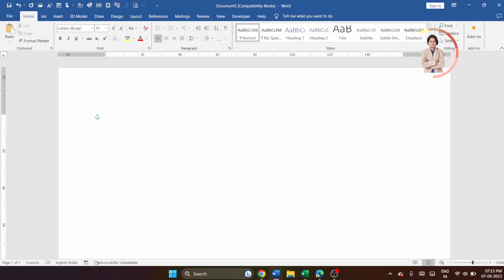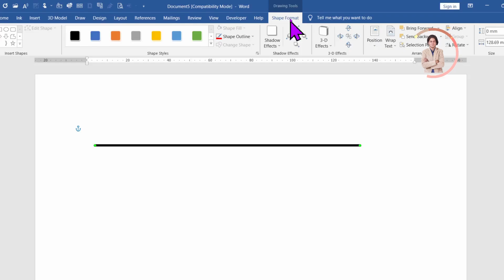How to color straight line in Microsoft Word?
In this video we will learn that How to color straight line in Microsoft Word?
Microsoft word me seedhe line ka color kaise badalte hain?

YOU will find some tips & tricks to make easy your computer operations. I will try to provide maximum solutions here. Would request you to watch entire video and use pause button to understand every step that How we can color straight line in Microsoft Word?.

Keep watching.
Keep learning.

 thanks @LearnBasics